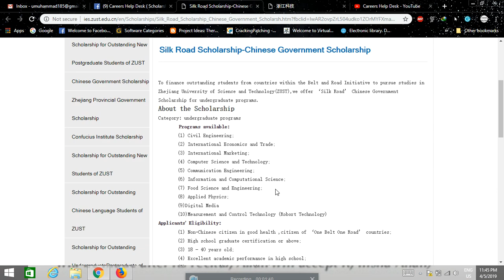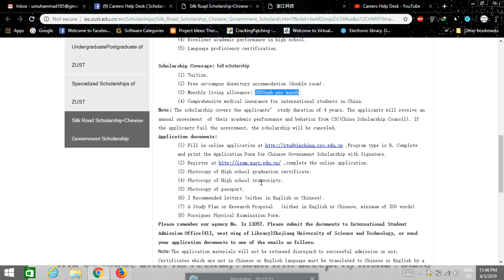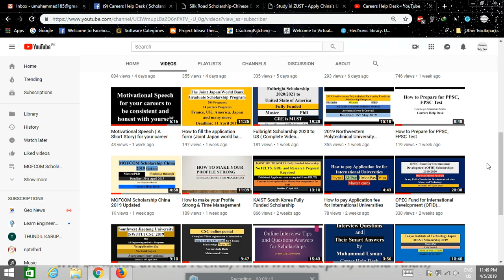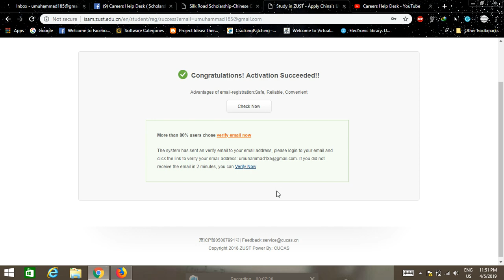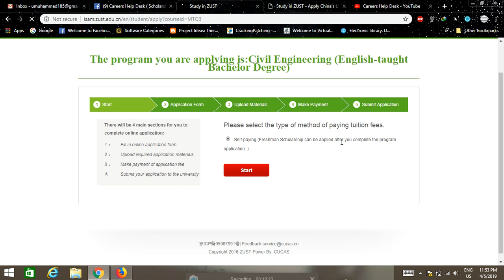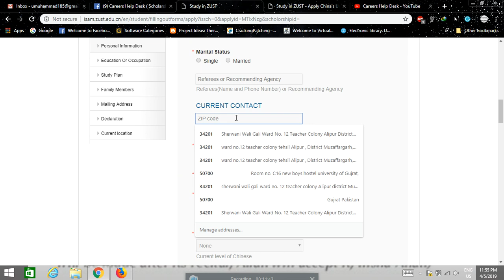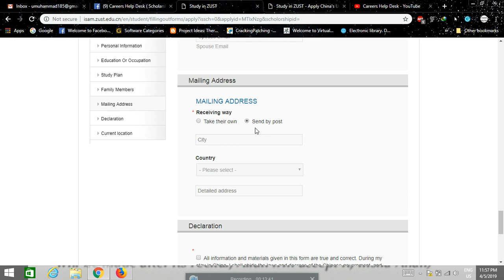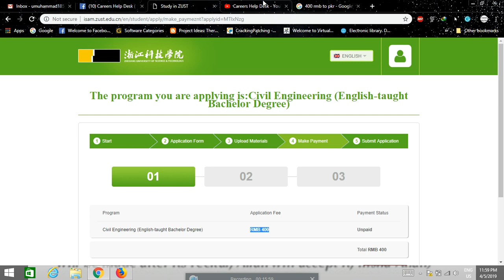Silk Road Scholarship-Chinese Government Scholarship (Undergraduate Programs only)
Programs available:(1) Civil Engineering;(2) International Economics and Trade;(3) International Marketing;(4) Computer Science and Technology;(5) Communication Engineering;(6) Information and Computational Science;(7) Food Science and Engineering;(8) Applied Physics;(9)Digital Media10)Measurement and Control Technology (Robort Technology)